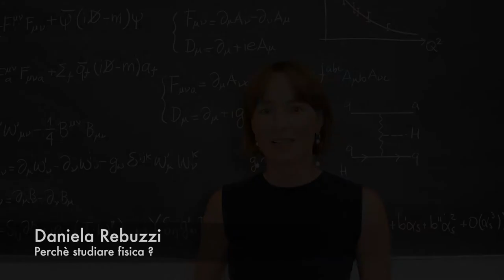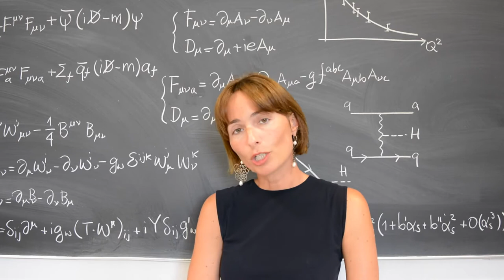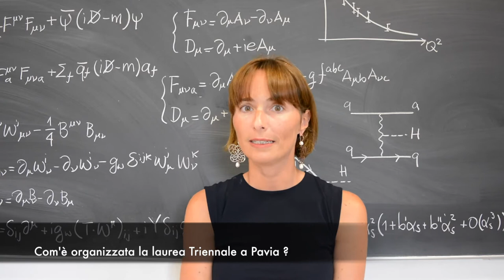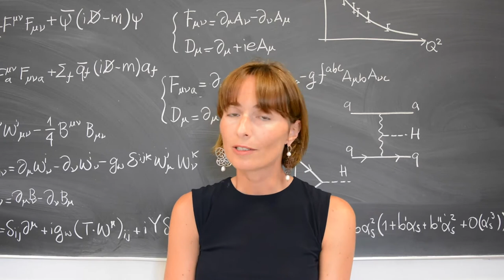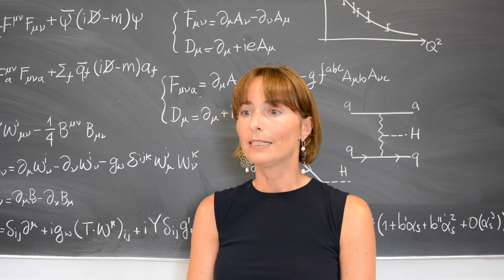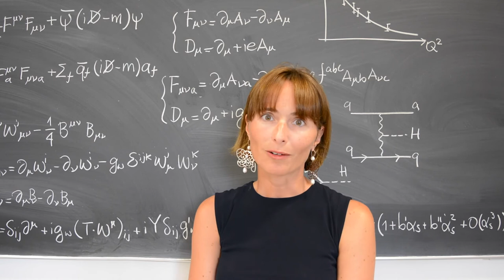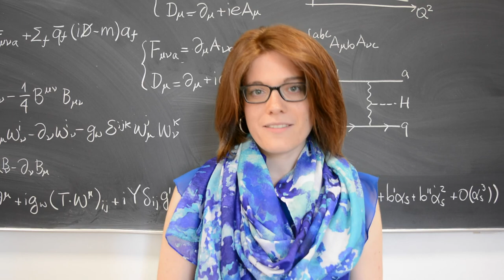Laurea Triennale in Fisica a Pavia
Presentazione laurea triennale in Fisica, Università di Pavia